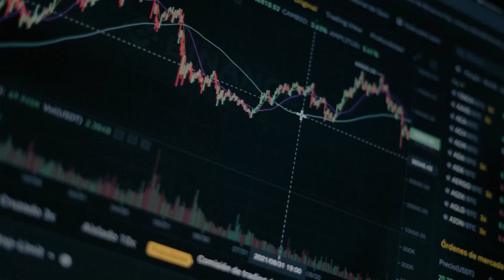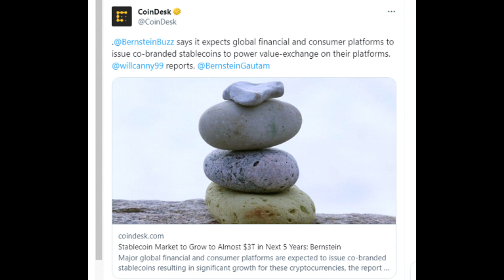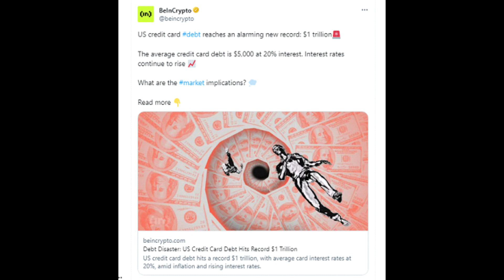Will WE SEE THE NEXT RIPPLE/XRP LISTING?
XRP LISTING UPDATES: Firstly, let's talk about XRP. Gemini, a US-based crypto exchange, recently tweeted a punny message expressing their excitement about XRP, which quickly gained massive traction in the crypto community. This has sparked speculation about a possible listing of XRP on their platform. The recent federal court ruling declaring XRP as not a security has further fueled the excitement. While Gemini has not officially announced the listing of XRP, other top exchanges have already reinstated it after the court ruling. We are excited to see what this means for the future of XRP and the crypto market.
Moving on to stablecoins, a recent report by broker Bernstein suggests that the stablecoin market is expected to grow to $2.8 trillion in the next five years. Major global financial and consumer platforms are expected to issue co-branded stablecoins, resulting in significant growth for these cryptocurrencies. This is a significant move for a major financial company and could lead to more adoption of stablecoins beyond crypto native platforms.